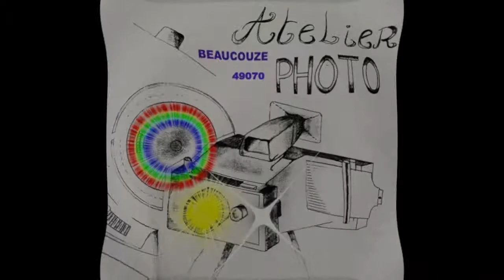SORTIE ATELIER PHOTO CACS BEAUCOUZÉ 49070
LE FILM